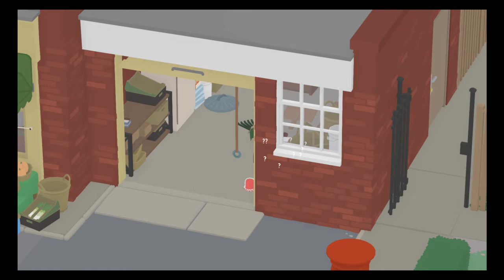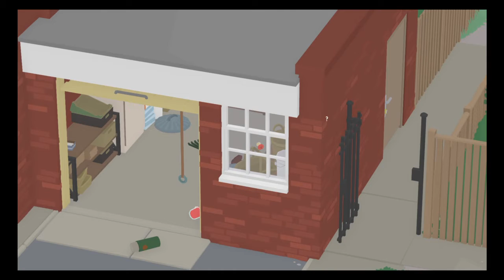Crazy glitch in Untitled Goose Game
It was crazy!